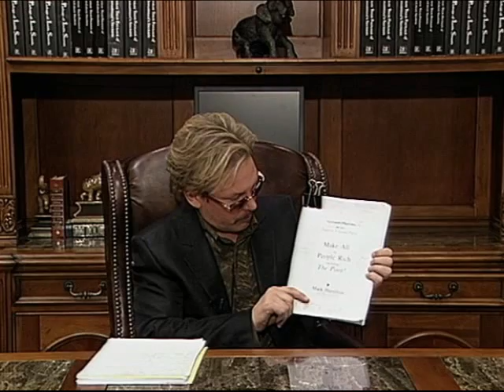Mark Hamilton - Actualizing The Twelve Visions Party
Mark Hamilton talks about actualizing the Twelve Visions Party and when.

Mark Hamilton is the creator and founder of the Neothink Society and the Twelve Visions Party (TVP).

The products Mark Hamilton makes available to those specially selected is life changing. The information that Mark Hamilton has created through the Neothink Society if read thoroughly and taken action, helps people Live The Life They Were Meant To Live.

To learn more about what Neothink Society members are saying about Mark Hamilton, the Twelve Visions Party and the Neothink Society